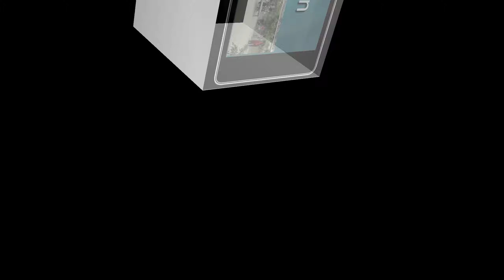Bounce 5 Times Then Drop In | Indoor Games | Fun Outdoor Games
Bounce 5 Times Then Drop In | Indoor Games | Fun Outdoor Games. This is a very fun game for everyone to play with friends or families.

* PLAYERS:
- Individuals

* MATERIALS:
- A small board, a little ball and a cup for each player

* DURATION OF PLAYING GAME:
- 3 minutes to win

* HOW TO PLAY:
- Each player has to use a small board to slap a ball 5 times and then drop it into a cup on the ground.
- If anyone can drop the ball into the cup more times in just minutes given, that one will be the winner.

If you want to know clearly of how to play this game, please watch the video.

This channel is for entertaining and sharing fun activities to any one who loves real activity indoor and outdoor games. It is also for everyone who wants to find new fun real activity games to play outside with friends or for someone who loves watching fun outdoor activities and different outdoor games.

Have a nice time with your life.